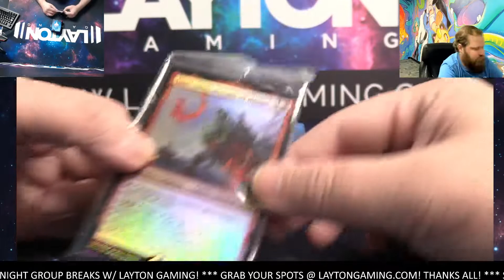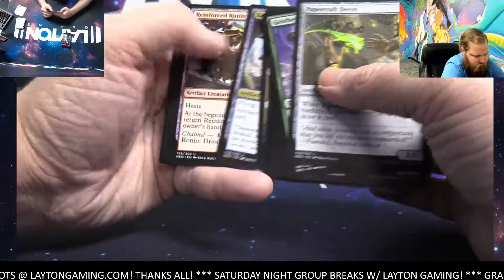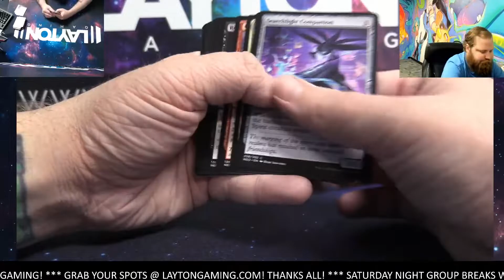Ripping 1x Kamigawa Pre Release Box for Matthew S!